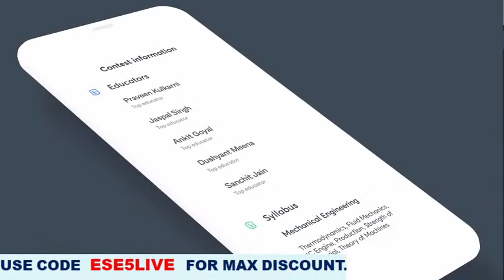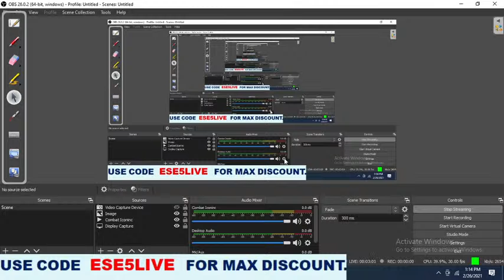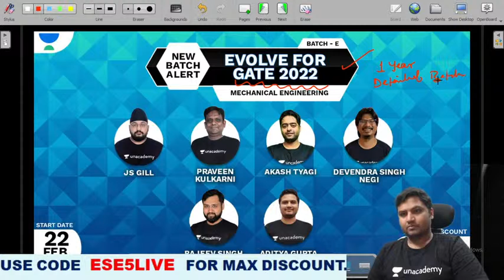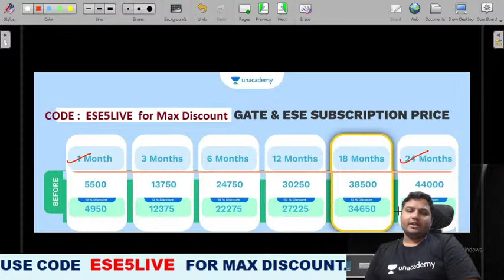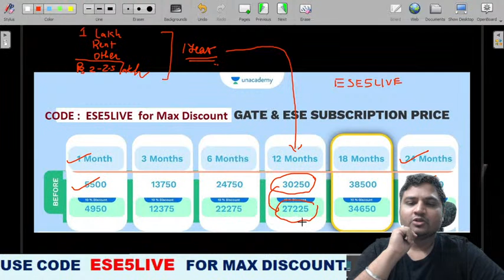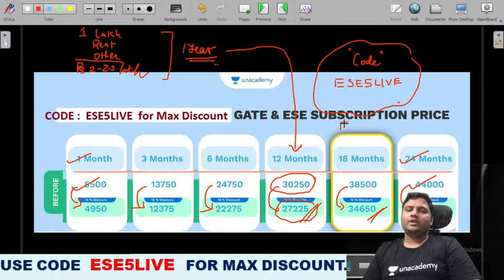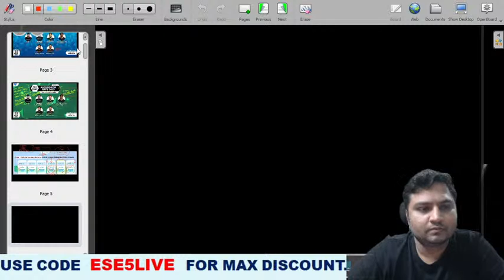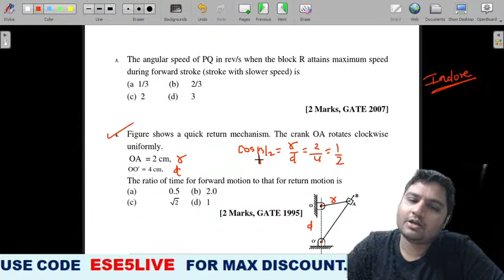#6 Crank and Slotted Quick Return Mechanism | Mechanical | GATE & ESE | Aditya Gupta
New Batches Going Live on 1st March 2021:
In this session, Educator Aditya Gupta will discuss the topic Crank and Slotted Quick Return Mechanism. This session is beneficials for students aspiring to crack GATE & ESE.

About Educator: Educator Aditya Gupta has cracked ESE 2013 with AIR- 5. He is a B.Tech. from IIT, Jabalpur and brings 4+ years of teaching experience. He teaches for GATE & ESE on Unacademy platform.

Get the GATE & ESE Iconic Advantage:
1. Personal Coach
2. Study Planner & Bi-weekly Reviews
3. Dedicated Doubt Clearing Space
4. Personalized Test Analysis
5. Study Booster Sessions
6. Preparatory Study Material
7. All the Unacademy Subscription Benefits
Crack GATE/ General Studies Test Series:
Super 30 Test Series:
Use Special Code: aditya.ese5-2125
Dedicated channels for your GATE & ESE Preparation:
Join our Exclusive Telegram Channel & Group for GATE & ESE Exams:
Unacademy Subscription Benefits:
1. Learn from your favorite teacher
2. Dedicated DOUBT sessions
3. One Subscription, Unlimited Access
4. Real-time interaction with Teachers
5. You can ask doubts in the live class
6. Download the videos & watch offline